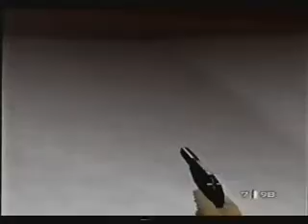Surface 2 00 Agent 1:46